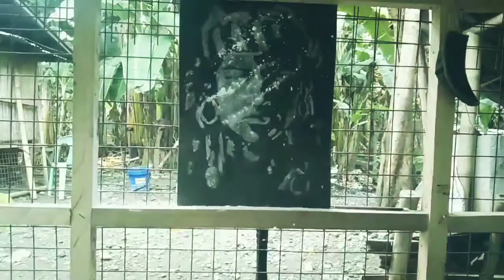Lapu Lapu Dust Paint || Simple Art Painting